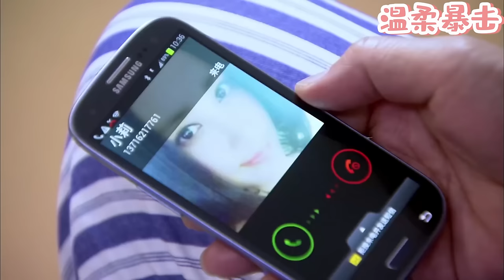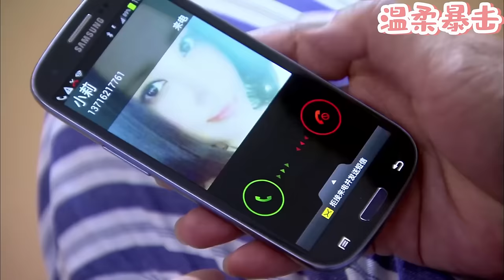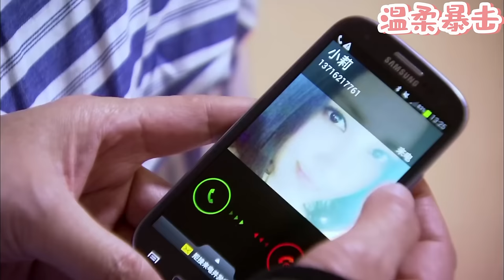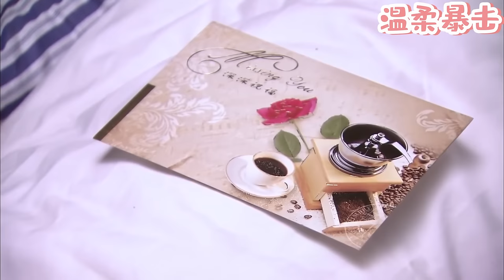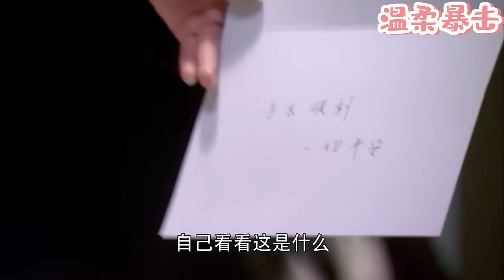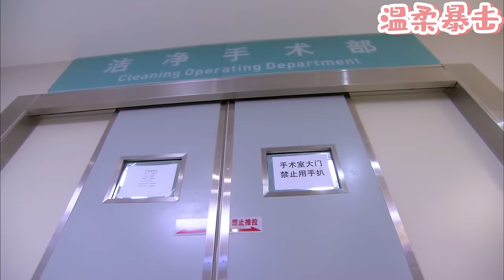【熱劇推薦】出軌丈夫癱瘓，小三嚇得連夜跑路，這下終於明白妻子的愛！短剧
該視頻來源於電視劇片段。LGDCT 26
👇更多精彩在這裡：